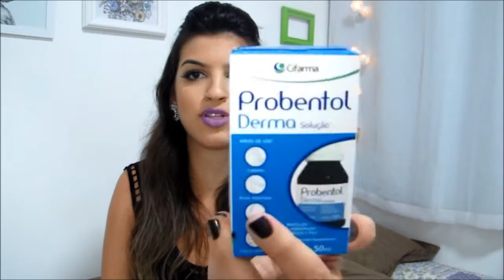Chegou uma Caixinha: Glambox Outubro| Letícia Cecato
Mais um mês recebendo a caixinha da GLAMBOX e mostrando para vocês.